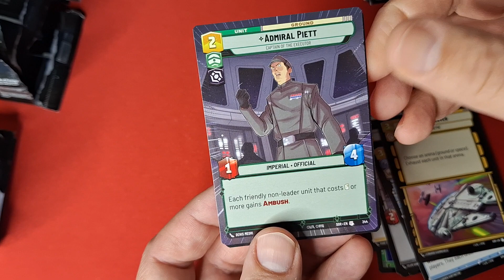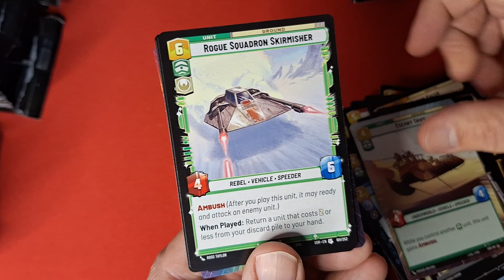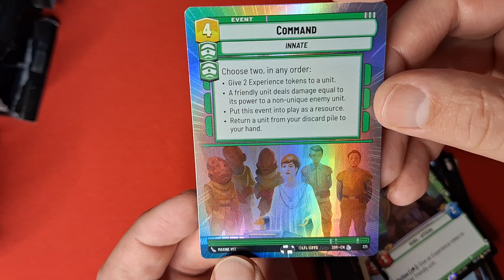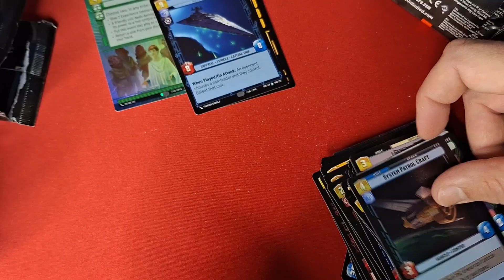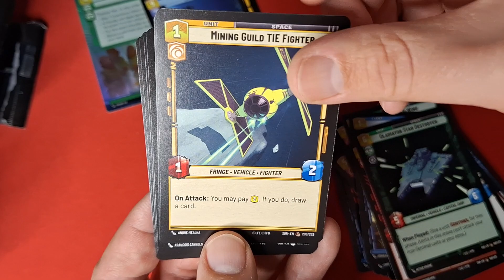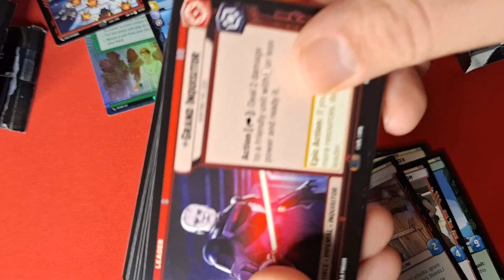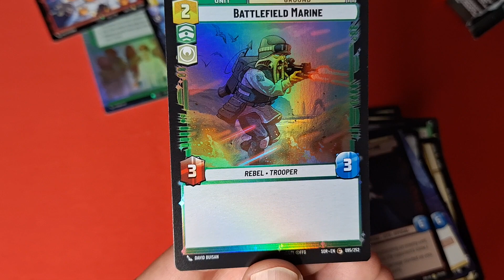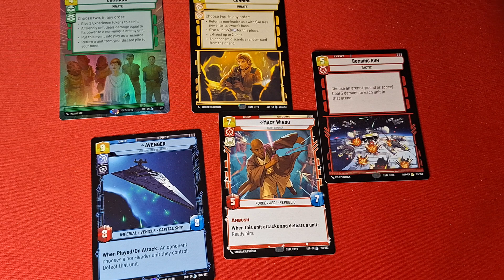Star Wars Unlimited Booster Box #4. No Y-Wing cards mean no dopamine for me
I am too sad to go on